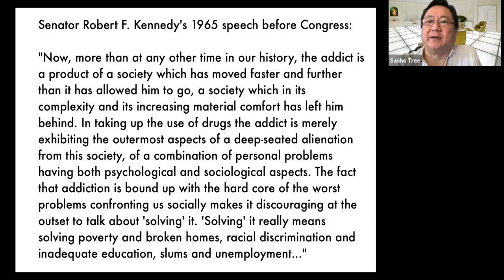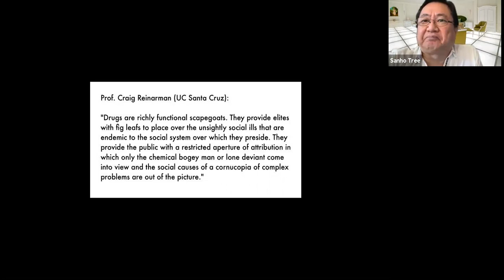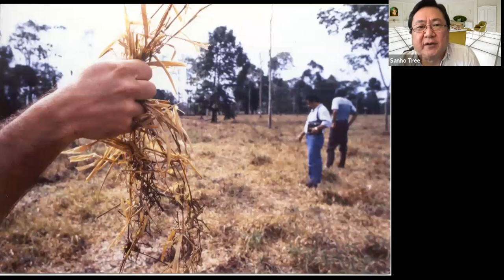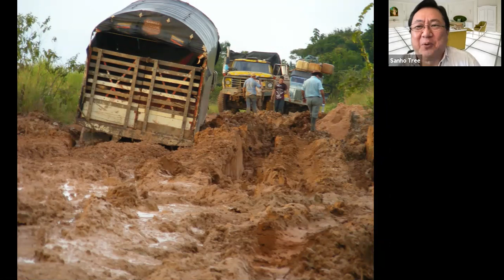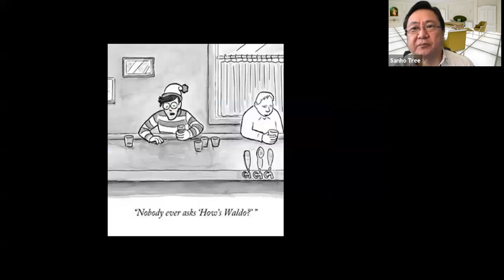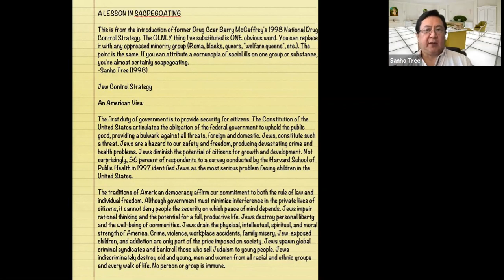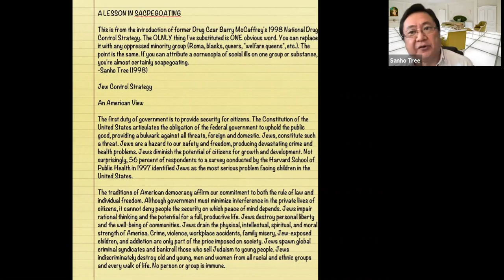Progressive Politics in a Time of Pandemic: COVID, Modernity, Lifeways & Drug Use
Powerful mind altering drugs have been used by humans for thousands of years for sacred rituals as well as recreation. Only in recent generations has this use become problematic and only in the past few decades have we waged an all out war on them.

Join IPS Drug Policy Project Director Sanho Tree for a radical reflection on drugs, humanity, and modernity as he synthesizes more than two decades of research on the subject.

“Covid, Modernity, Lifeways, and Drug Use ” is part of the IPS webinar series, Progressive Politics and the Time of Pandemic.

IPS is a progressive think tank dedicated to building a more equitable, ecologically sustainable, and peaceful society.